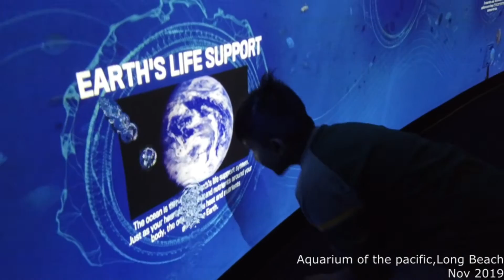Raghavan goes to Aquarium of the pacific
A short home video of Raghavan's visit to the aquarium of the pacific in Long Beach California, during november 2019